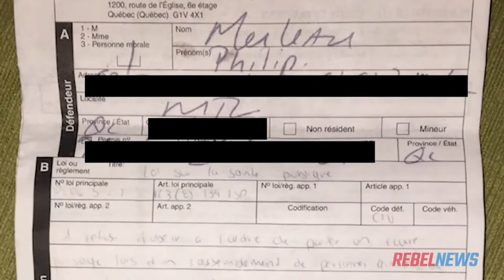Rebel Rumble SPAM Warning +c/o+ Philip Merleau (demo)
Philip Merleau disputes the claim that he was protesting.

FAKE NEWS LARP ALERT:  Police need to stand up for our rights says Quebec man charged $1,500 while protesting

Rumble -- Link Wray
1958 -- Cadence Records